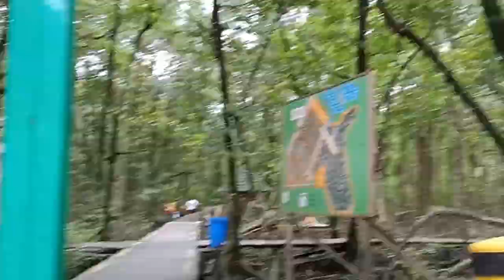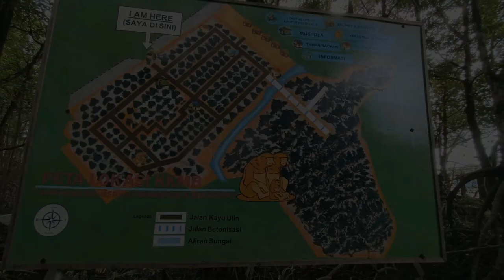BEKANTAN DIHUTAN MANGROVE KOTA TARAKAN.